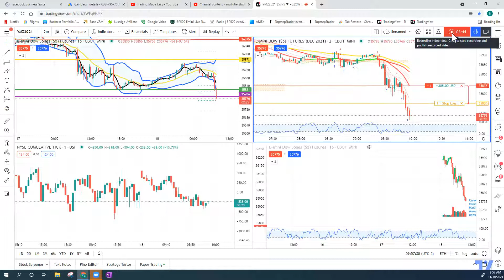Trading Made Easy 11/18 2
Got back in short after push up from open with the American Affluent Trade Room.